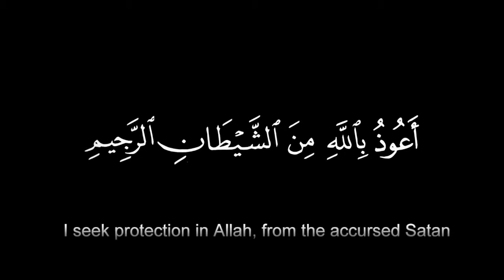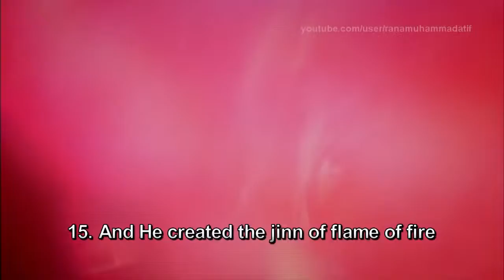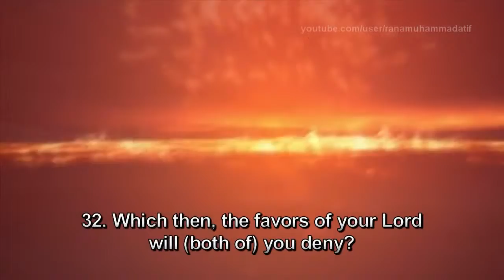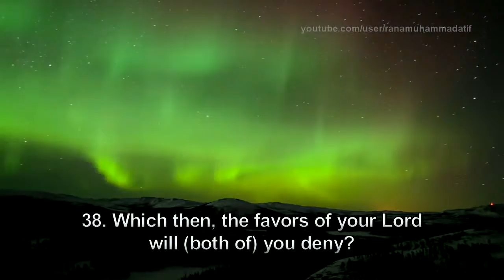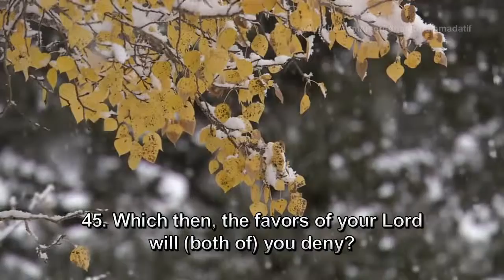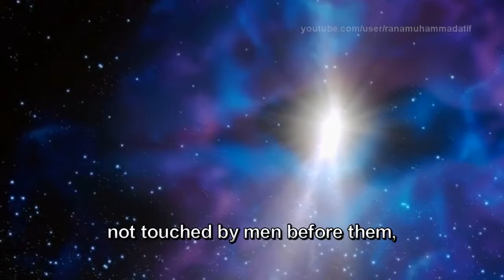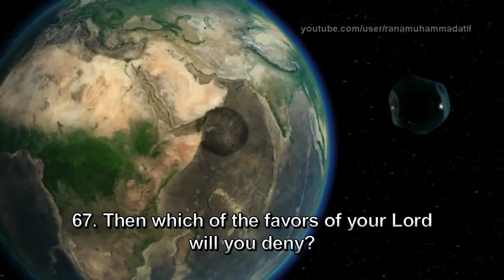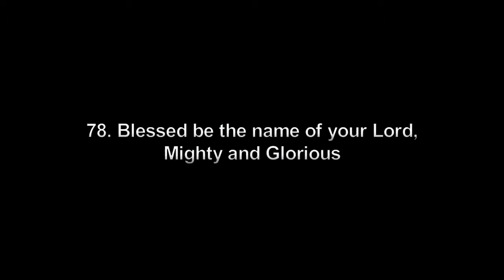Surah Rahman - Mishary Rashid with english subtitles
رب اغفر لامى وابى وارحمهما كما ربيانى صغيرا